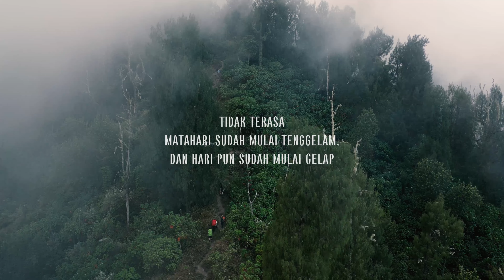PENDAKIAN GUNUNG AGUNG || Mengenali Diri Sejati Dan Mendetox Racun Dalam Diri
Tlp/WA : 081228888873